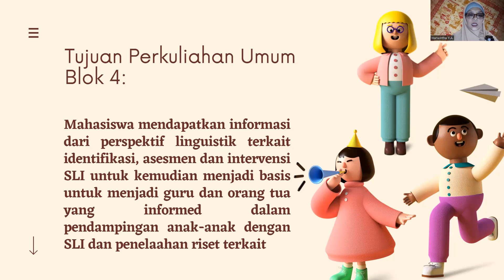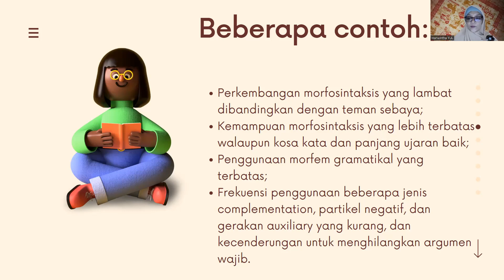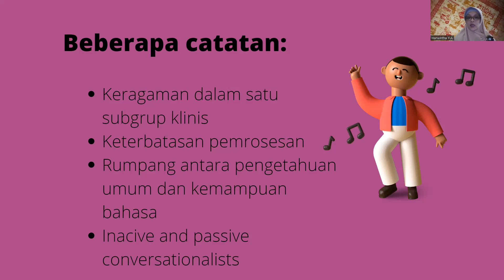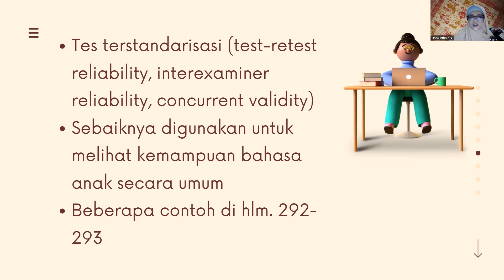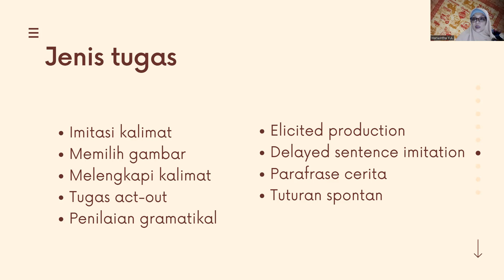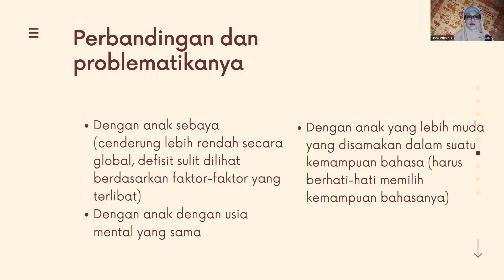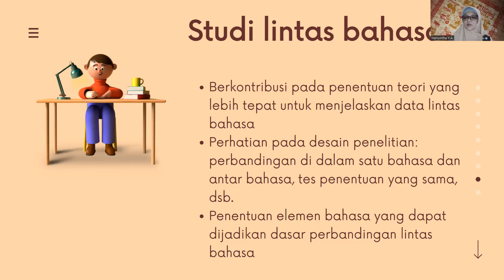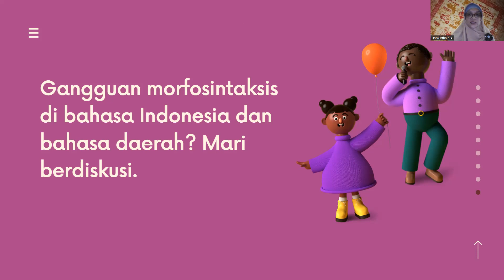Melakukan Asesmen Morfosintaksis di Setting Klinis (Leonard, 1998)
Pemerolehan Bahasa, Program Studi Magister Ilmu Linguistik, FIB UI (23 Mei, 2022).